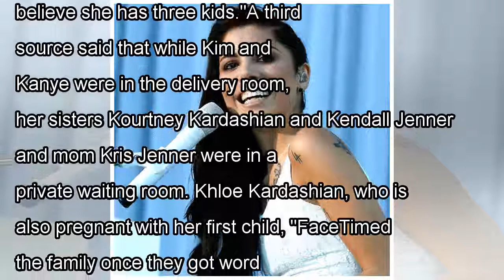Inside Kim Kardashian's Intimate First Moments With Baby No. 3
Both Kim Kardashian and Kanye Westwere in the delivery room when their surrogate gave birth to their third child, while the reality star was the first to have skin-to-skin contact with the baby, E! Ne...